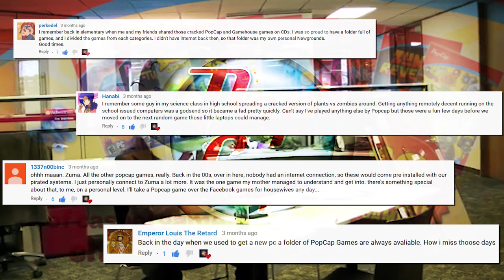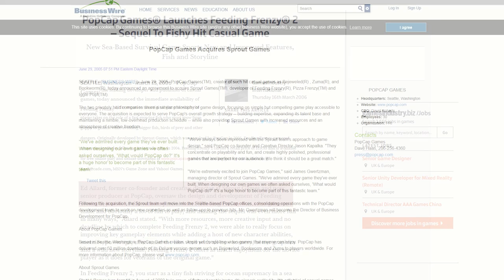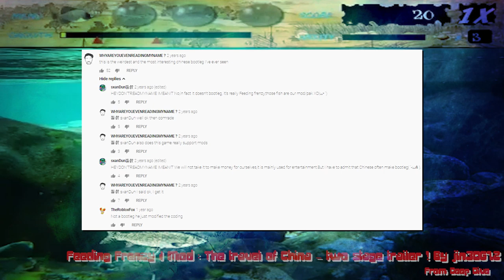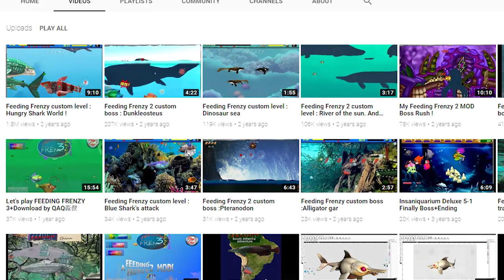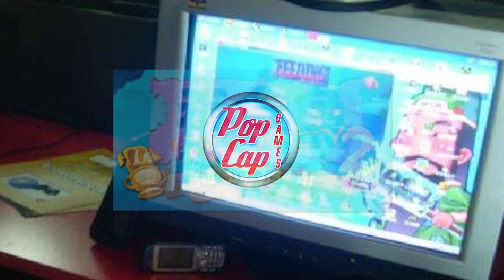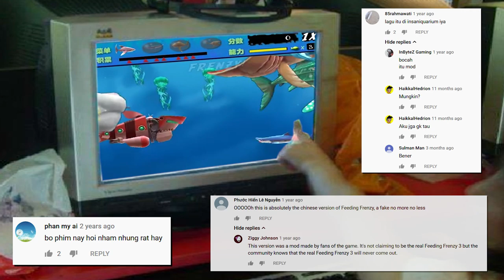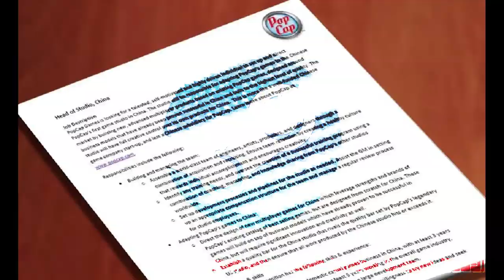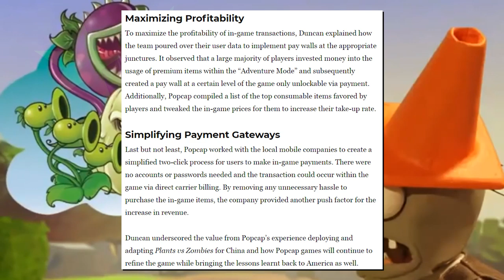Feeding Frenzy Modding Community, A Deep Dive | Esoteric Internet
Ready for a PopCap Redux? Microtransactions with Maoism.

I talked about PopCap before, but only only the American side. There was entire international pool I never touched on. That pool goes deep. Its depths are murky and this video only dips its toe in. But the Feeding Frenzy Modding Community knows no master (except the Chinese government).

The Feeding Frenzy Modding Community? Yes. A nearly secret organization dedicated to keeping alive a decade old web game. In the deep waters of YouTube, a PopCap classic lives on. Why is China so in love with an American webgame studio?

The story goes, ah... Deep.
Video Sources (Support the creators/uploaders):
-The COOLEST stage and boss level Reveal丨FEEDING FRENZY 3 - Panic Vortex(mod)
-Feeding Frenzy 1 Mod : The travel of China - two stage trailer ! By jin30672
-Feeding Frenzy 2 custom level : River of the sun. And choose you want 's Feeding Frenzy mod !
-Cartoon Plants vs Zombies and Animation Trailers China 3 D - All The Best Trailers and Anime PVZ
-Plants vs. Zombies TOP 5 CHINESE Animation Collection Trailers《植物大战僵尸》
-Plants vs. Zombies Online - Animation Collection Trailer (植物大战僵尸Online)
-Plants vs. Zombies Online - Chinese New Year Animation Trailer (植物大战僵尸Online)
Feeding Frenzy 2 - "In Game Music 1" (00:00-02:28)
Frédéric Chopin - "Galop Marquis", preformed by Aya Higuchi (02:28-02:38)
Feeding Frenzy 2 - "In Game Music 3" (02:38-05:52)
Feeding Frenzy - "Ost 3" (05:44-06:56)
Feeding Frenzy 2 - "Bonus Round" (06:55-08:52)
Feeding Frenzy - "Menu Ost" (08:47-09:52)
Feeding Frenzy 2 - "Mysterious Fish" (09:48-12:16)
Bejeweled 3 - "Zen Music 2" (12:12-14:46)
Plants Vs Zombies - "Crazy Dave (Intro Theme) Extended" (14:45-18:26)
Ben Elliott - "Journey To Paris" (18:26-18:50)
Sources:
-China's complicated history with video games: when a ban isn't really a ban
-China bans blood, poker and imperial history in latest video game crackdown
-Censorship, Steam, and the explosive rise of PC gaming in China
-Why the impact of China's 15-year console ban still lingers today
-How PopCap Games Adapted Plants Vs Zombies wiuth Resounding Sucess in China
-Plants Vs Zombies 2 'hurts the feelings of the Chinese people'
-Plants vs. Zombies is a craze in China — but EA's not seeing a lot of that money
-Plants vs. Zombiesville? China gets exclusive adaption from Popcap
-In a bid to fight piracy China's Baidu will shut down its online literature forum
-China’s new rules on video games: no blood, dead bodies, or mahjong